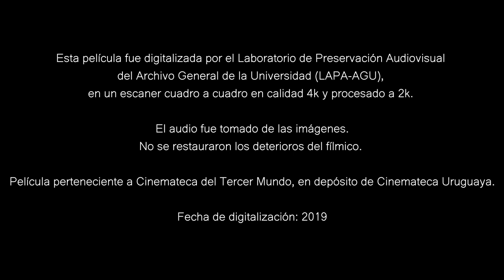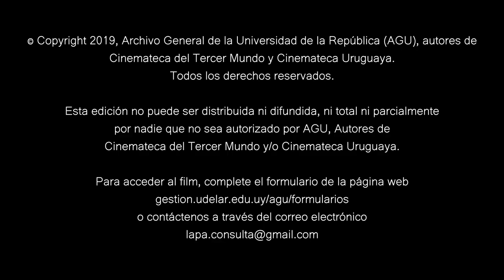Entrevista a Pellegrini Giampietro por secuestro de MLN Tupamaros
Fragmento de "Entrevista a Pellegrini Giampietro por secuestro de MLN Tupamaros"
1971
Realización: sin datos de autor
Soporte original: 16 mm, negativo, monocromática, sonora
Duración: 8'42''

Película de Cinemateca del Tercer Mundo, en depósito en Cinemateca Uruguaya.

La película fue digitalizada por el Laboratorio de Preservación Audiovisual del Archivo General de la Universidad (LAPA-AGU) en un escaner cuadro a cuadro en calidad 4k y procesado a 2k. El sonido fue tomado de las imágenes. No se restauraron los deterioros del fílmico.

Esta edición no puede ser distribuida ni difundida, ni total ni parcialmente, por nadie que no sea autorizado por AGU, Cinemateca Uruguaya y/o los autores.

Para acceder a la versión completa del film, diríjase al formulario de solicitud en nuestra web: gestion.udelar.edu.uy/agu/formularios o contáctenos a través del correo electrónico a